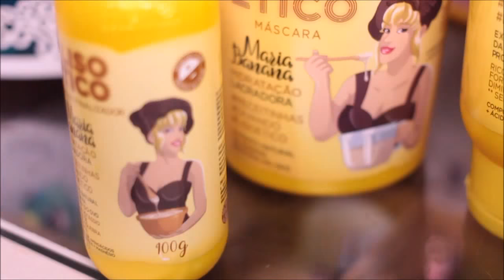🍌 MARIA BANANA LISO ÉTICO - MURIEL EmbaixadoraLisoEtico LisoEtico 🍌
Uma linha bastante famosa finalmente chegou aqui no canal, hoje trago a resenha do Liso Ético Maria Banana da Muriel que fez o maior sucesso no lançamento e promete cabelos alinhados em casa e mais fortalecidos devido aos minerais presentes na banana e a nutrição presente na proteína do ovo, então bora assistir?

 🍌Shampoo com tecnologia FEW POO de baixa detergência, não liberado para técnica LOW POO
 🍌 Condicionador e máscara liberados para técnicas NO/LOW POO
 🍌 Leave-in com proteção términa e ativado com calor liberado para técnica LOW POO
 🍌Marca não faz testes em animais

Quer falar comigo ou enviar um presente?